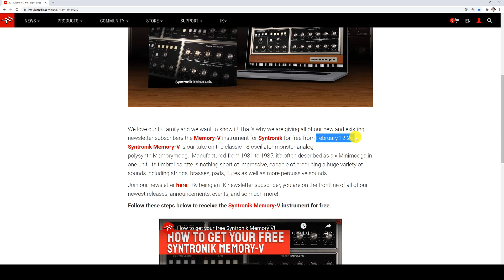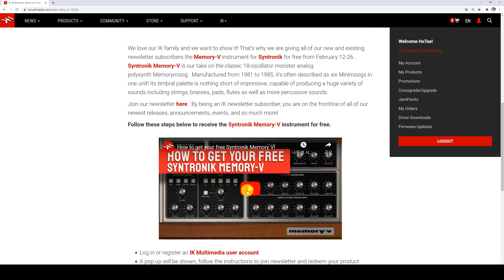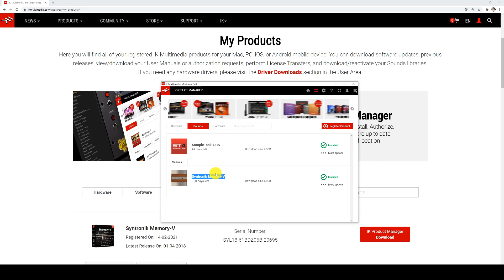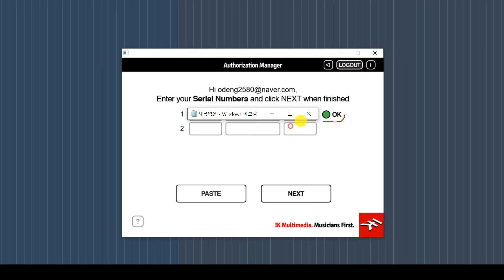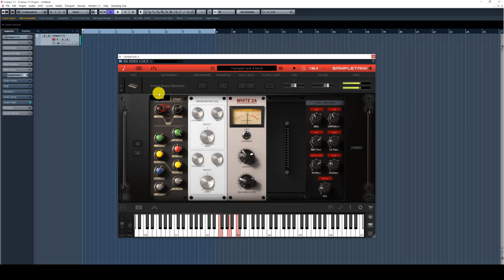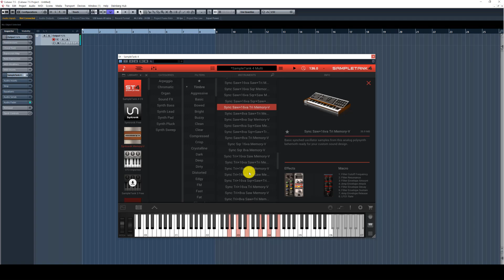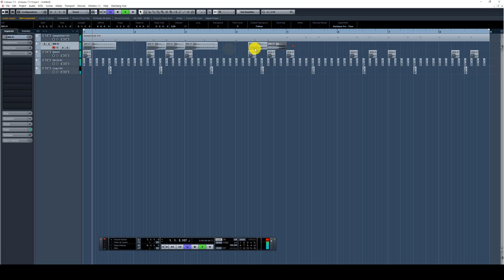[21.2.26 마감] 약 7만원짜리 레전드 악기 무료로 풀렸습니다! 마감 전에 빨리 받으세요! FREE IK Multimedia Syntronik Memory-V